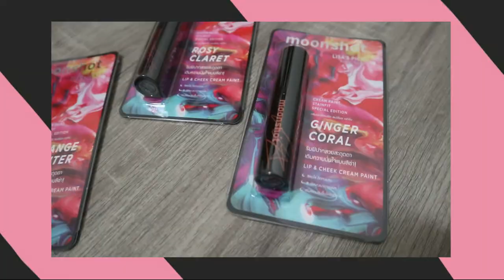Review : moonshot Lisa pick | PZployzaiiii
คลิปนี้ NotSponsored นะคะ ได้เครื่องสำอางมาจากงาน มีตติ้งของพี่นุ่น nobluk โดย moonshot เป็นสปอนเซอร์ค่ะ

รายละเอียดเครื่องสำอาง moonshotที่ใช้ในคลิป นะคะ

Multi Protection UV CC Special Edition SPF50+ PA

Powder Fixer Special Edition SPF27 PA++ เบอร์ 301

Cream Paint Stain Fit Special Edition
- ginger coral
- rosy claret
- orange hunter

เครื่องสำอางในคลิปนี้ เพื่อนๆสามารถหาซื้อได้ที่ 7-11 ค่ะ

สั่ง พริกพลอย ได้ที่ เพจ ทุกคนต้องทำมาหากินจ้า